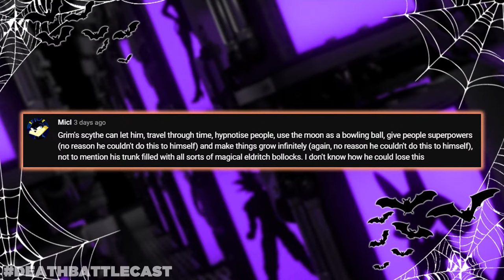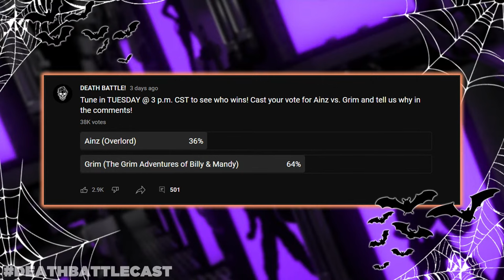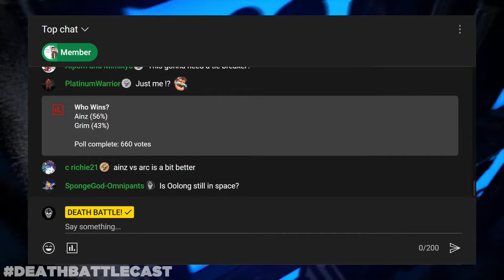Ainz Ooal Gown VS Grim | DEATH BATTLE Cast #299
SKELETOBER IS HERE! Our first fight is between two very different skeletons, it's Ainz VS Grim!

to get an extra 3 months free.
and use code DBC to try BlueChew for FREE - just pay $5 shipping!
Listen to Red Web wherever you get your podcasts or go to get episodes a day early.